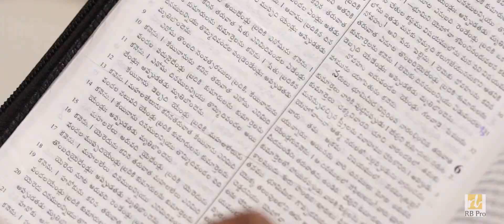Prashanth with Swetha Engagement Teaser